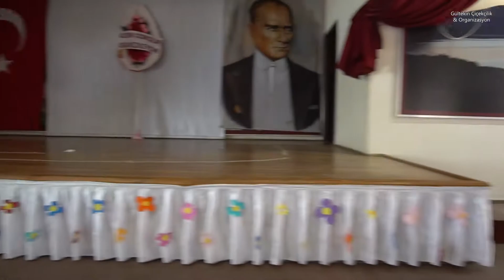Gültekin Çiçekçilik Organizasyon Eğirdir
Kervansaray düğün salonu süslemesi.